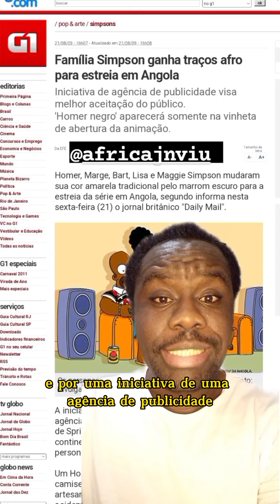SIMPSONS EM ANGOLA